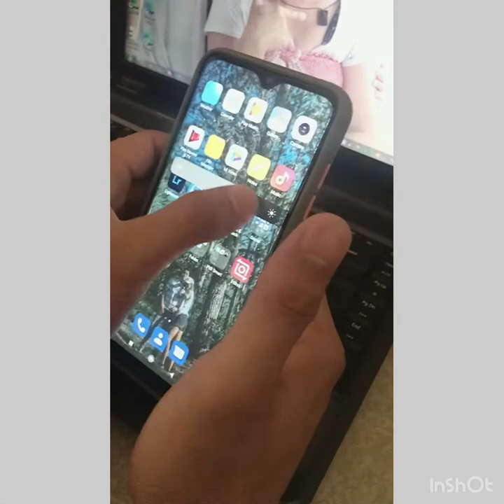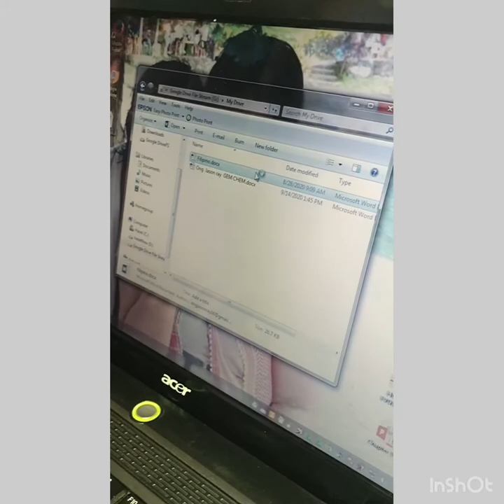MY ADVERTORIAL VLOG|| By JASONRAY ONG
Are you experiencing blurry vision , eye strain and watery eyes due to long hours of looking at your laptop and cellphone screen during online classes? Watch this video to learn some tips to keep your eyes safe. 😃